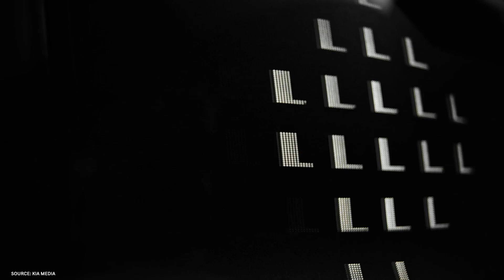The Future is EV9 - THIS WEEK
Come in and experience Kia futuristic SUV.
Now Taking Pre-orders for Kia EV9, the most futuristic SUV